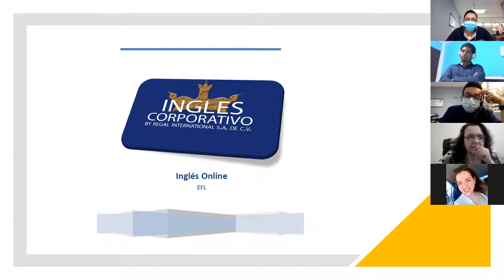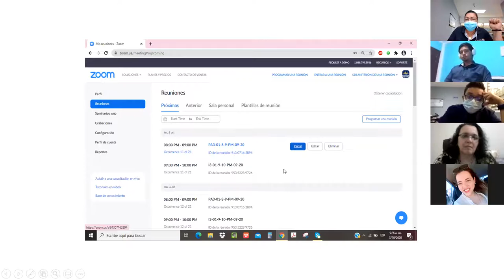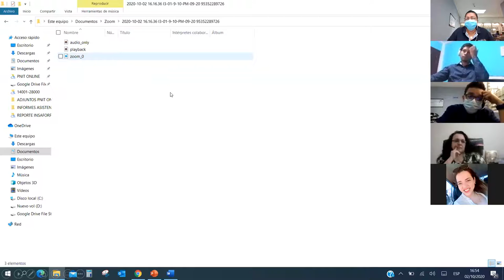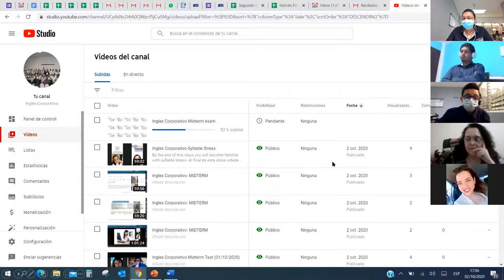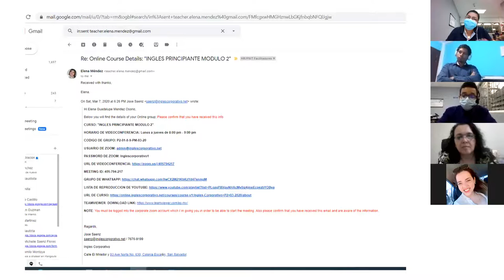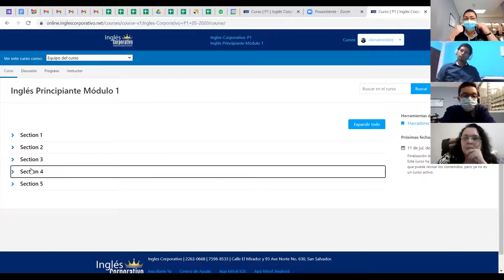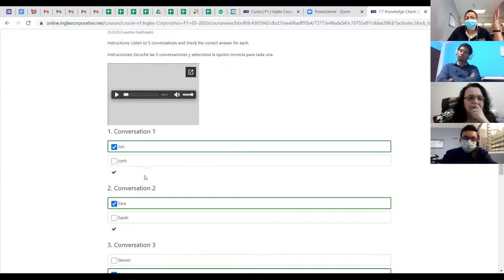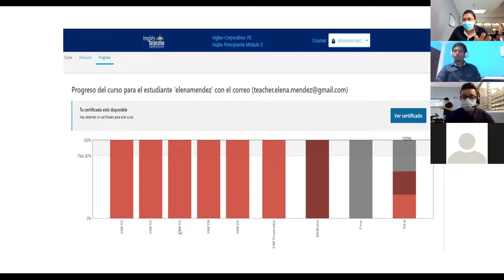Ingles Corporativo-Inducción facilitadores nuevos-Inglés Online